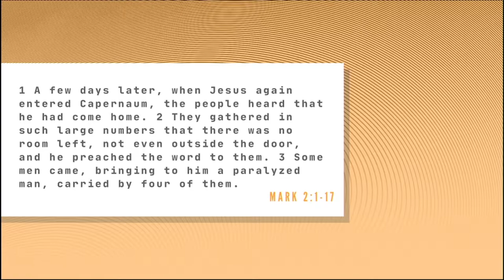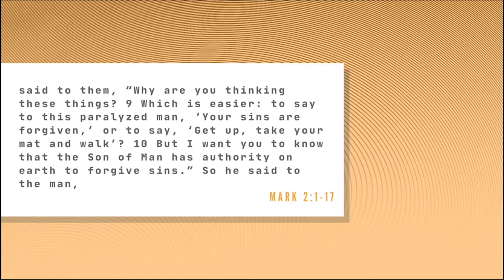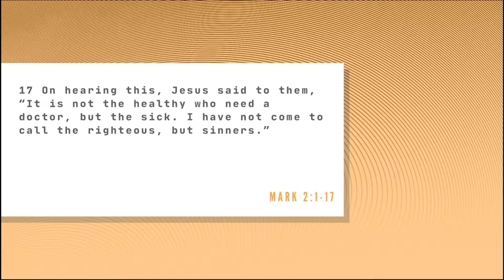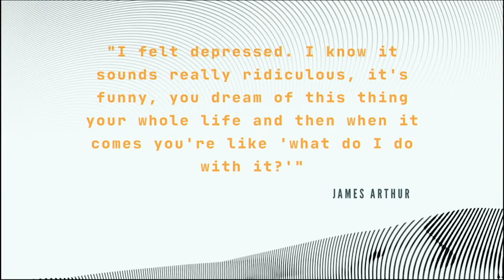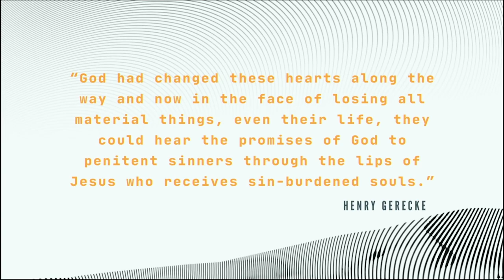The Man Who Can Forgive Sin - MARK - Mark 2:1-17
Picture this – a crowded house full of heaving bodies all jostling to see the mysterious man. Suddenly, loud banging and thumps can be heard from above. Dust and loose stones fall and a chink of sunlight shines into the dingy room. The chink becomes a large hole and a stretcher is lowered down into the crowd, dust and sunlight blinding them as they look up. Everyone is tense. What do people see in this man that they're willing to take off part of a room just to get near?